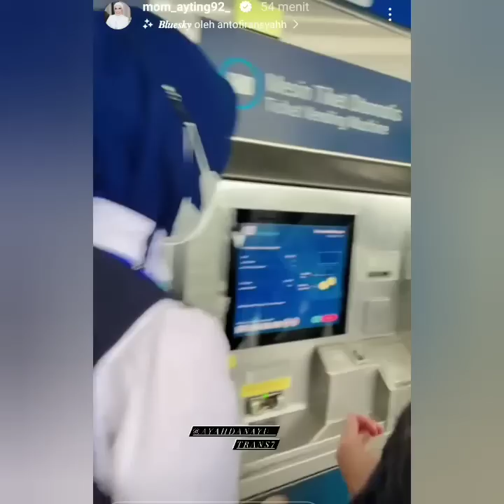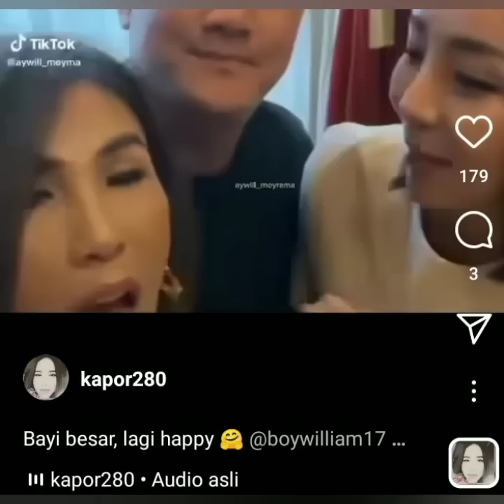INTIP PERJALANAN AYU TING-TING MENUJU KEMANG FOKUS LINGKARAN ADA PENGAWAL SETIA AYUTT